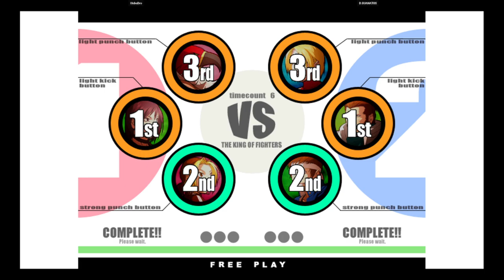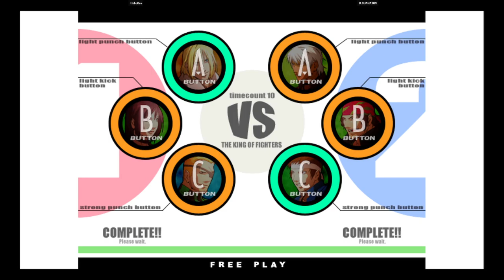KOF XI | HoboDro VS D.GUANATOS | 🇺🇸🇺🇸 Fightcade eSports